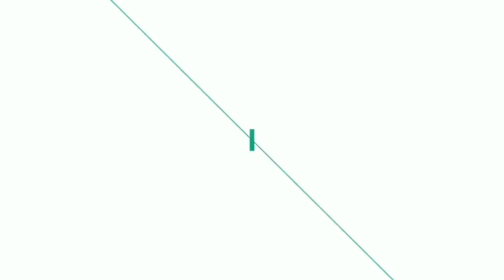മുത്തലാക്ക്ബിൽ_ഉപകാരപ്പെട്ടത് പിണറായിക്ക്, റിയാസ് മകളെ മൊഴിചൊല്ലില്ല_പിണറായിയെ ട്രോളികൊന്ന്_വീഡിയോ..